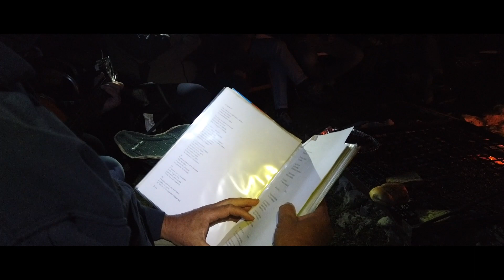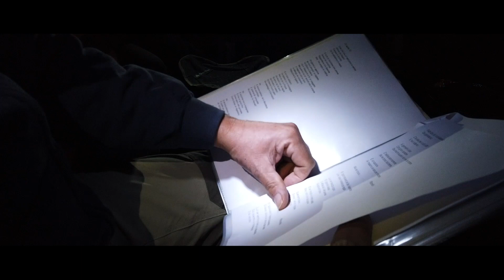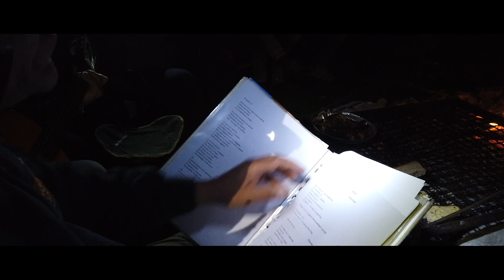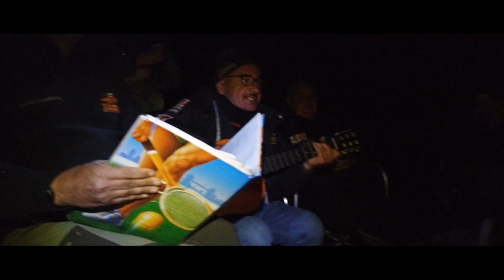SPQRin4x4 - TENDATA POST COVID - Giugno 2020